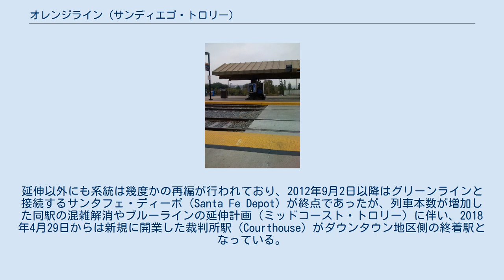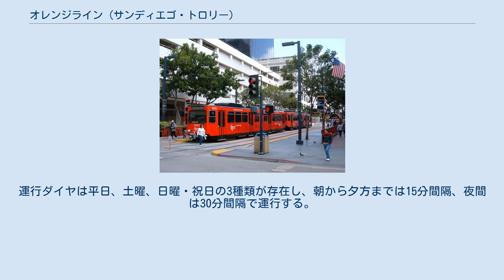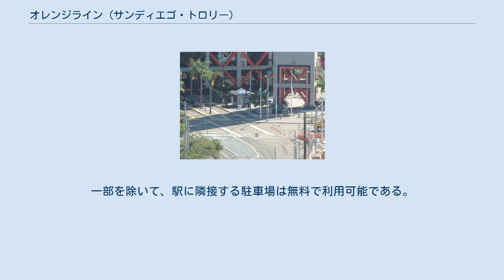オレンジライン (サンディエゴ・トロリー)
サンディエゴ・トロリー
オレンジライン（Orange Line）は、アメリカ合衆国カリフォルニア州サンディエゴ郡サンディエゴを走るライトレールであるサンディエゴ・トロリーの系統の1つ。
サンディエゴの中心部であるダウンタウン地区と、サンディエゴ東部のアーレネアベニューを結ぶ。
 1986年3月23日に開通した、ユークリッドアベニュー（Euclid Avenue）方面へ向かう"イーストライン"（East Line）をルーツに持つ系統。
幾度かの路線延伸を経て、1997年に現在の"オレンジライン"に名称が変更されている。
延伸以外にも系統は幾度かの再編が行われており、2012年9月2日以降はグリーンラインと接続するサンタフェ・ディーポ（Santa Fe Depot）が終点であったが、列車本数が増加した同駅の混雑解消やブルーラインの延伸計画（ミッドコースト・トロリー）に伴い、2018年4月29日からは新規に開業した裁判所駅（Courthouse）がダウンタウン地区側の終着駅となっている。
 2019年現在、オレンジラインは裁判所駅から全系統が接続する12番通り＆インペリアル駅（12th & Imperial Transit Center）を経て、東部のアーレネアベニュー駅（Arnele Avenue）まで結ぶ系統となっており、シビックセンター駅（Civic Center） - 12番通り＆インペリアル駅の間はブルーラインと、グロスモント駅（Grossmont Transit Center） - アーレネアベニュー駅の間はグリーンラインと路線を共有する。
運行ダイヤは平日、土曜、日曜・祝日の3種類が存在し、朝から夕方までは15分間隔、夜間は30分間隔で運行する。
また平日および土曜の朝、日曜・祝日の午前中には区間運転を行う列車が南在する。
 料金は他の系統と同様に大人2.5ドルで、非接触式ICカードであるコンパスカード（Compass card）を使用した場合は2ドルとなる。
 2019年現在、オレンジラインは以下の19駅で構成される。
そのうち太字の駅は、時刻表に時刻が提示されている主要駅である。
一部を除いて、駅に隣接する駐車場は無料で利用可能である。